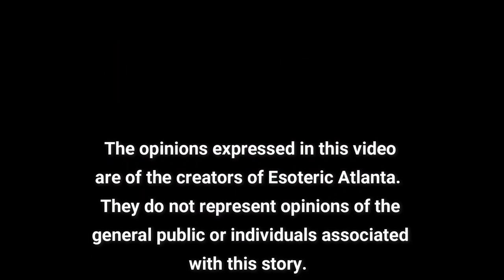Ismael Perez, Catherine Edwards, Traveling, & Monday Mystery